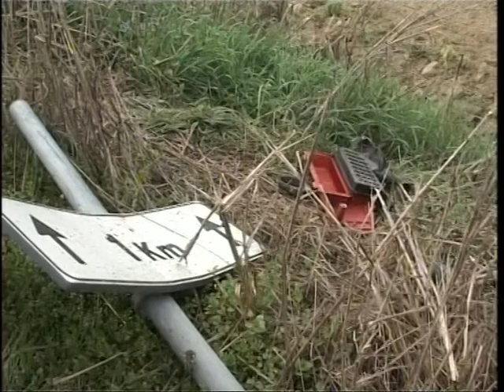servizio TGAL 23032016 INCIDENTE MORTALE